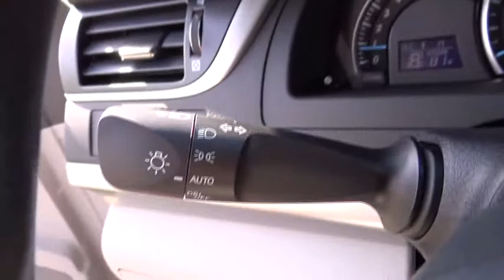2014 Toyota Camry San Jose, San Francisco, Oakland, Fremont, Sunnyvale, CA 71950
2014 Toyota Camry 2014.5 4dr Sdn I4 Auto LE Sedan - Stock#: 71950 - VIN#: 4T4BF1FK6ER385703

Fremont Toyota
5851 Cushing Pkwy

LOADED WITH VALUE! Comes equipped with: California Emissions (Pzev) Pkg.. This Camry also includes Tachometer, Cruise Control, Keyless Entry, Tilt Steering Wheel, ABS Brakes, Power Locks, Side Airbags, Digital Info Center, Privacy Glass/Tinted Windows, Steering Radio Controls, Traction Control, Dynamic Stability, Rear Defogger. Cruise Control, Tinted Windows, Power Door Locks, Tachometer, Digital Info Center, Tilt Steering Wheel, Steering Wheel Radio Controls, Side Airbags, Keyless Entry, ABS Brakes, Traction Control, Dynamic Stability, Rear Defogger, 2.5L I-4 DOHC SMPI, Front-Wheel Drive, Front Bucket Seats -inc: 6-way manual driver's seat and 4-way manual passenger seat, Power Rear Windows, Front Cupholder, Rear Cupholder, Valet Function, Remote Releases -Inc: Mechanical Trunk/Hatch and Mechanical Fuel, HVAC -inc: Underseat Ducts, Illuminated Locking Glove Box, Driver Foot Rest, Interior Trim -inc: Metal-Look Instrument Panel Insert and Chrome And Metal-Look Interior Accents, Full Cloth Headliner, Urethane Gear Shift Knob, Full Floor Console with Covered Storage, Front Map Lights, Fade-To-Off Interior Lighting, Full Carpet Floor Covering, Carpet Floor Trim and Carpet Trunk Lid/Rear Cargo Door Trim, Cargo Area Concealed Storage, Cargo Space Lights, Instrument Panel Covered Bin and Driver / Passenger And Rear Door Bins, Power 1st Row Windows with Driver 1-Touch Up/Down, Delayed Accessory Power, Outside Temp Gauge, Analog Display, Manual Adjustable Front Head Restraints and Fixed Rear Head Restraints, Front Center Armrest and Rear Center Armrest, 2 Seatback Storage Pockets, Engine Immobilizer, Air Filtration, 2 12V DC Power Outlets, Tires: P205/65R16 AS, Compact Spare Tire Mounted Inside Under Cargo, Clearcoat Paint, Body-Colored Front Bumper, Body-Colored Rear Bumper, Chrome Side Windows Trim, Body-Colored Door Handles, Chrome Bodyside Insert, Front Windshield -inc: Sun Visor Strip, Chrome Grille, Trunk Rear Cargo Access, 3.63 Axle Ratio, Battery with Run Down Protection, Front And Rear Anti-Roll Bars, 17 Gal. Fuel Tank2 12V DC Power Outlets,2 Seatback Storage Pockets,Air Filtration,Analog Display,Cargo Area Concealed Storage,Cargo Space Lights,Carpet Floor Trim and Carpet Trunk Lid/Rear Cargo Door Trim,Delayed Accessory Power,Driver Foot Rest,Engine Immobilizer,Fade-To-Off Interior Lighting,Front Bucket Seats -inc: 6-way manual driver's seat and 4-way manual passenger seat,Front Center Armrest and Rear Center Armrest,Front Cupholder,Front Map Lights,Full Carpet Floor Covering,Full Cloth Headliner,Full Floor Console with Covered Storage Mini Overhead Console with Storage and 2 12V DC Power Outlets,HVAC -inc: Underseat Ducts,Illuminated Locking Glove Box,Instrument Panel Covered Bin and Driver / Passenger And Rear Door Bins,Interior Trim -inc: Metal-Look Instrument Panel Insert and Chrome And Metal-Look Interior Accents,Manual Adjustable Front Head Restraints and Fixed Rear Head Restraints,Outside Temp Gauge,Power 1st Row Windows with Driver 1-Touch Up/Down,Power Rear Windows,Rear Cupholder,Remote Releases -Inc: Mechanical Trunk/Hatch and Mechanical Fuel,Urethane Gear Shift Knob,Valet Function,Body-Colored Door Handles,Body-Colored Front Bumper,Body-Colored Rear Bumper,Chrome Bodyside Insert,Chrome Grille,Chrome Side Windows Trim,Clearcoat Paint,Compact Spare Tire Mounted Inside Under Cargo,Front Windshield -inc: Sun Visor Strip,Tires: P205/65R16 AS,Trunk Rear Cargo Access,Airbag Occupancy Sensor,Driver And Passenger Knee Airbag and Rear Side-Impact Airbag,Dual Stage Driver And Passenger Front Airbags,Low Tire Pressure Warning,Outboard Front Lap And Shoulder Safety Belts -inc: Rear Center 3 Point Height Adjusters and Pretensioners,Rear Camera,Rear Child Safety Locks,Side Impact Beams - Contact Internet Department at or for more information. -